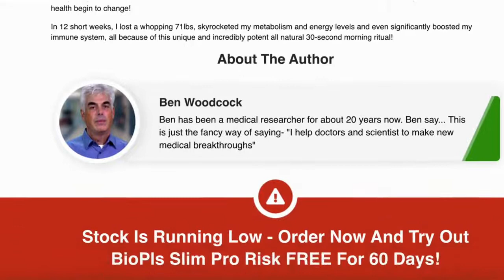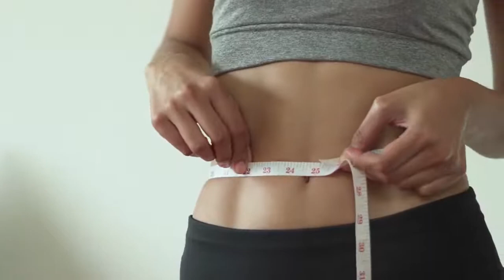BioPls Slim Pro Review | Must Watch Before Buy | Biopls slim pro reviews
ORDER 3 OR 6 BOTTLES
FREE BONUS #1

BONUS #1: FatMetrix
Regular Retail Price : $99.95 Today: FREE
FREE BONUS #2

BONUS #2: Over The Hill Fat Loss Guide
Regular Retail Price : $47.35 Today: FREE

100% SATISFACTION
180-DAY MONEY BACK GUARANTEE

Simply contact us via email/chat/phone/ or go to our automated refund ticketing URL (which will be in your welcome email) and you can initiate your own refund 24 hours a day / 7 days a week. No Questions Asked! You can do this within the next 180 days!

No Questions Asked! You can get a FULL REFUND for the next 180 days!